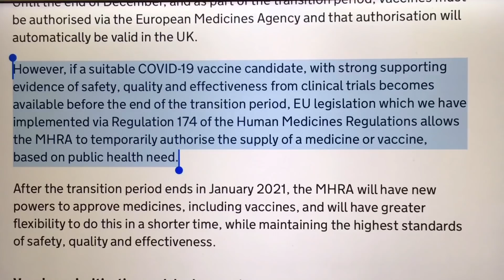Unable to identify a benefit of Brexit Boris Johnson makes one up! It’s just lie after lie after lie